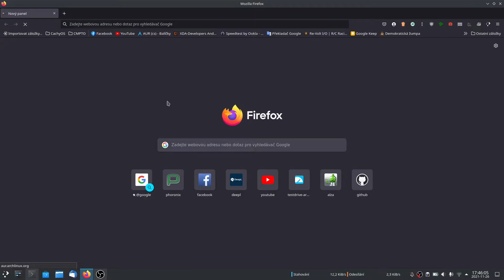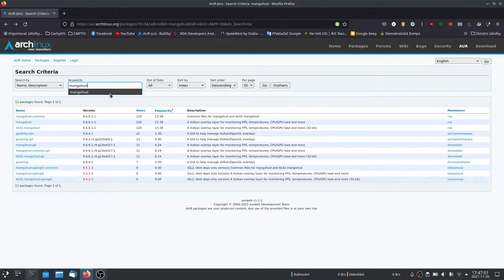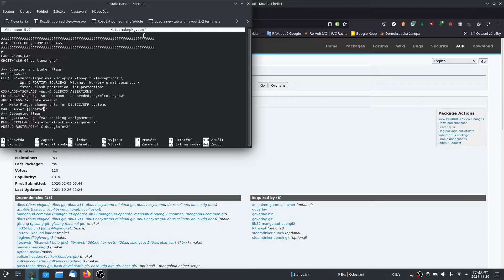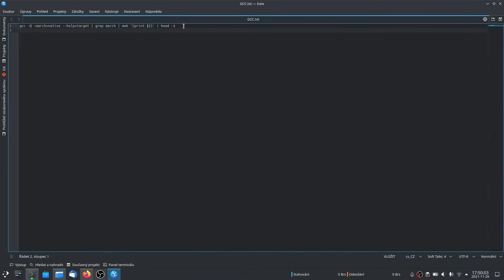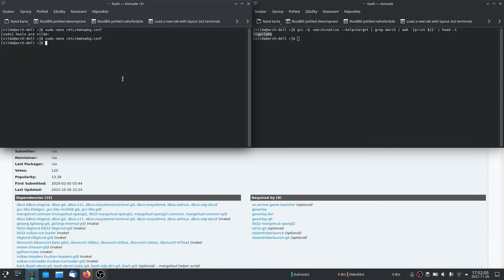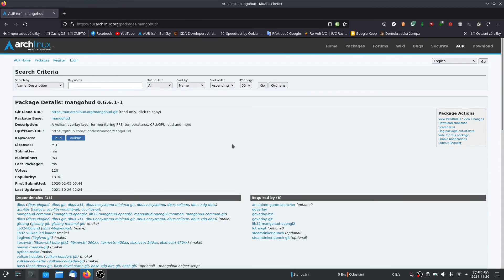AUR & Linux - Zrychlený AUR a optimalizovaná instalace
Příkaz:
gcc -Q -march=native --help=target | grep march | awk '{print $2}' | head -1

Ukázka, jak lze urychlit instalaci z AUR v druhé části, jak lze umožnit software z AUR běžet rychleji na vašem počítači.